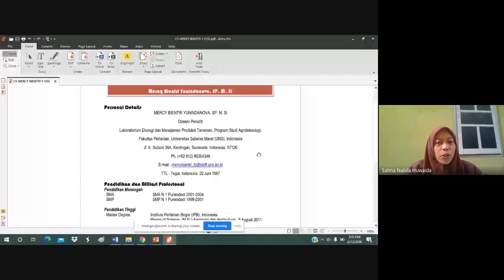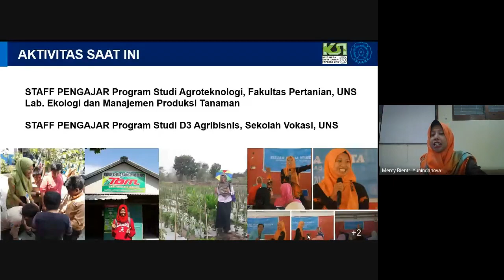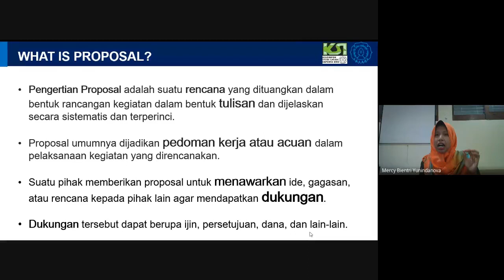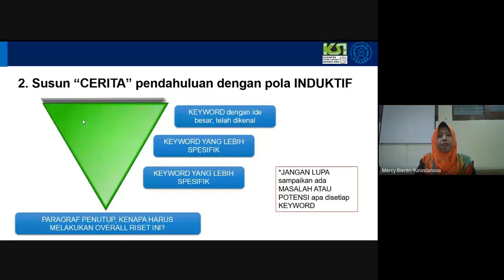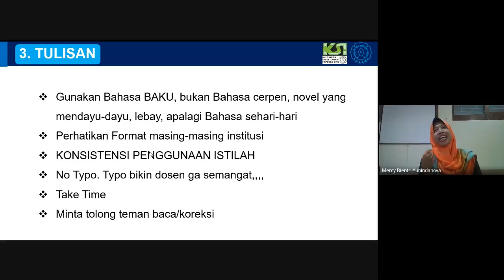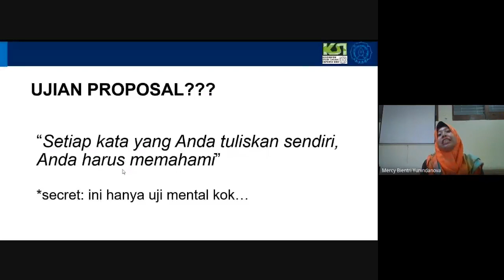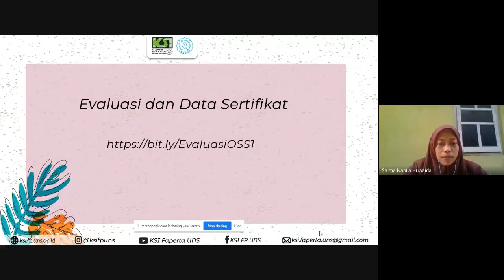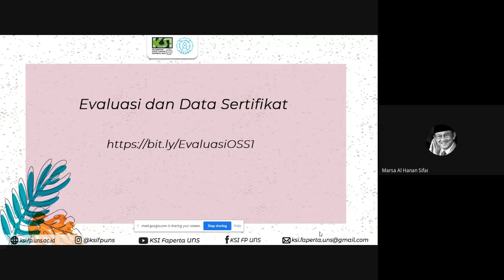[FP] Preparation to Become a Final-year Students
Strategi Menyusun Proposal Skripsi dan Tugas Akhir

Kegiatan sharing secara online yang diselenggarakan oleh Kelompok Studi Ilmiah Fakultas Pertanian UNS bertujuan untuk mempersiapkan dan mendampingi mahasiswa terutama yang berada di tingkat akhir mengenai tugas akhir dan skripsi beserta strategi dalam penyusunannya. Narasumber online sharing ini yaitu Dosen Program Studi Agroteknologi, Fakultas Pertanian Ibu Mercy Bientri Yunindanova S.P, M. Si